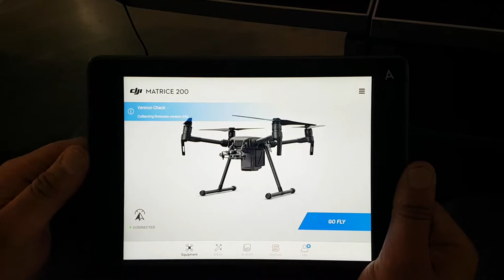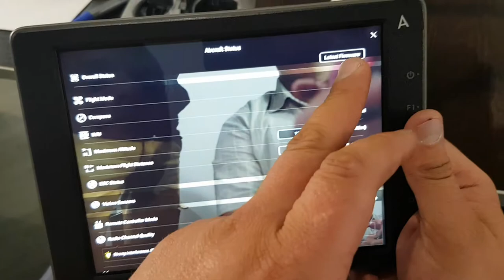997 ZENMUSE XT2